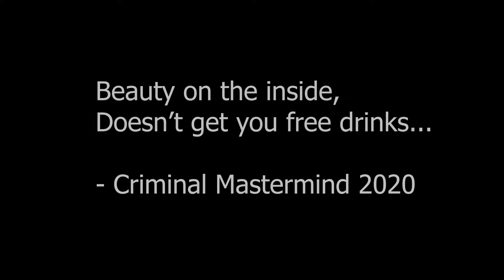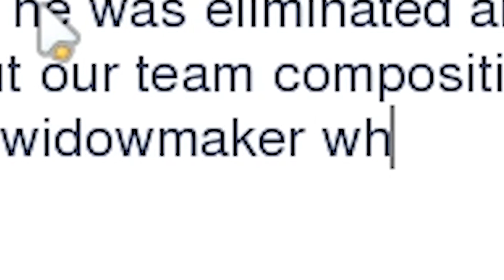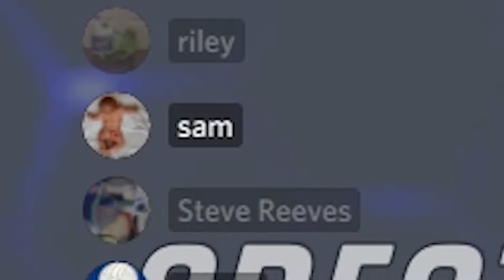The Conglomerate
Just a bunch of old clips from; Overwatch, Gmod & Borderlands 2

I hope you like this conglomerate of clips, I've got another fresh batch of clips I've been stockpiling during iso, so keep a lookout for the 2nd conglomerate after this and hit the bell!

Some of my friends channels in the video:
Ming_Mong: